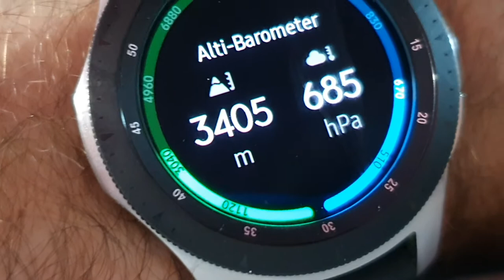Alti-Barometer app on Samsung Galaxy Watch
Crazy behaviour of barometer